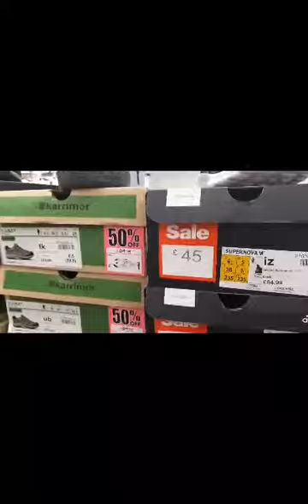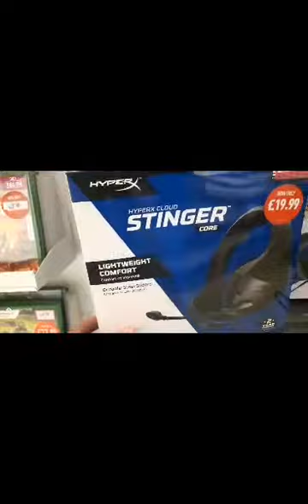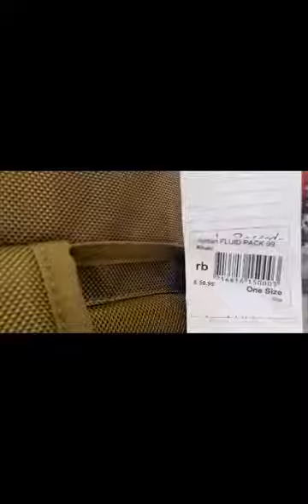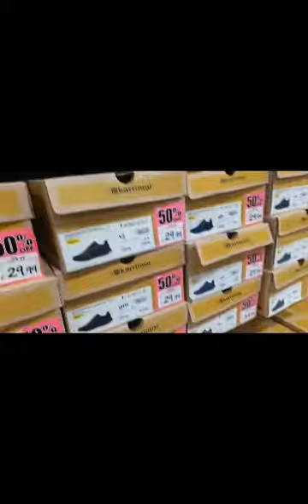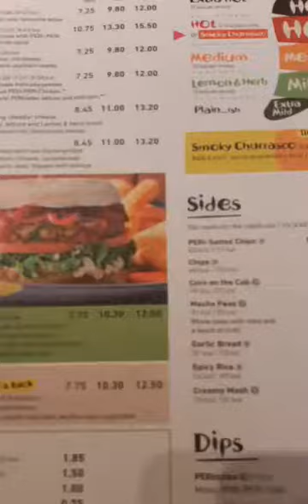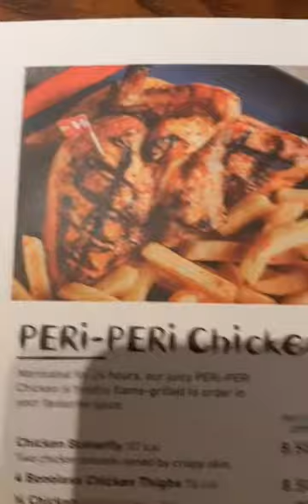NAKATIPID KA NGA BA KUNG SALE! ANG BIBILHIN MO ???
NAKAKATIPID BA TALAGA OR NEED MAGING WISELY  PA!!!NANDO'S MUKBANG#EASTLEIGH MALL#PROMDI NG UK